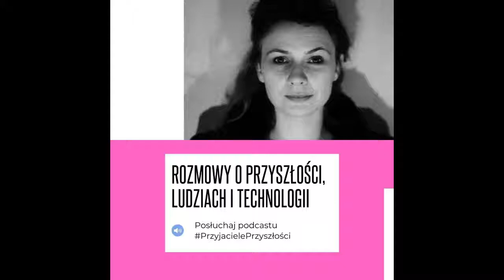Jakie szanse i zagrożenia niesie rozwój technologii VR?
Seria PrzyjacielePrzyszlosci została sfinansowany przez Narodowy Instytut Wolności - Centrum Rozwoju Społeczeństwa Obywatelskiego ze środków Programu Rozwoju Organizacji Obywatelskich na lata 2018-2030